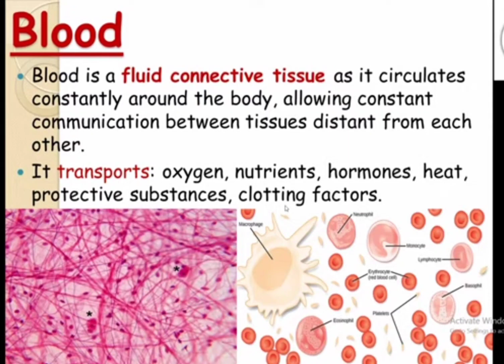blood definition. function of blood. blood detail.